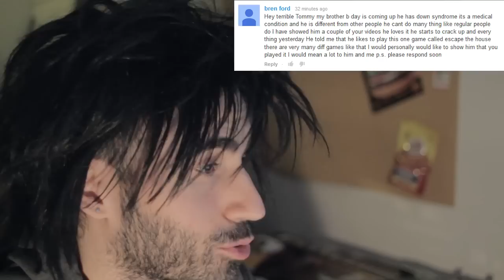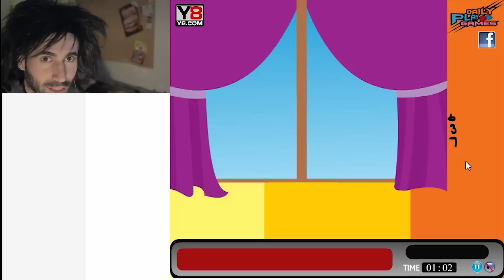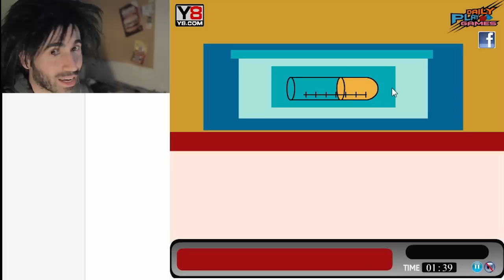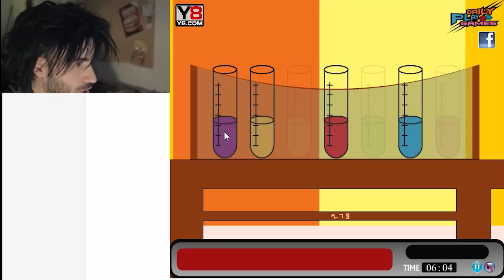ESCAPE THE HOUSE vs The World's Worst Gamer!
Terrible Tommy, aka the World's WORST Gamer has an epic Escape The House playthrough for your gaming pleasure.

There are apparently a few different Escape The House games but this gameplay is for just one of them.

Will I fail?  Will I rage?  Yeah there's a pretty good chance of all that.

You can play Escape The House online free.  I forget the site so just google it man.

I don't think this browser game is available for Xbox or Playstation.  Just normal free PC gaming.

Alright now go watch my Escape The House game play or play through or walk through or whatever the heck you guys call it nowadays.